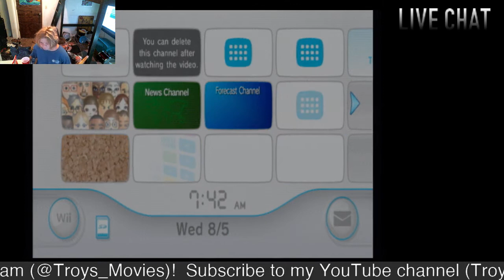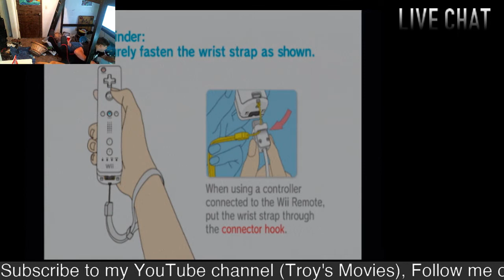TROY VERSUS SAMI!!!! Mortal Kombat Armageddon (Wii) Playthrough #12